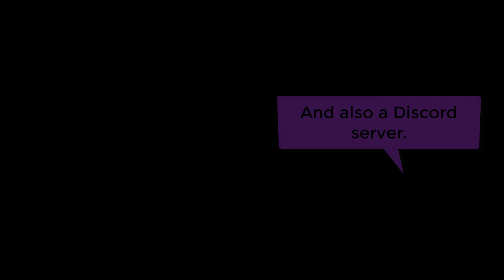100 Subscriber Special update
Wondering where the Twitch livestreaming is? This video will explain.